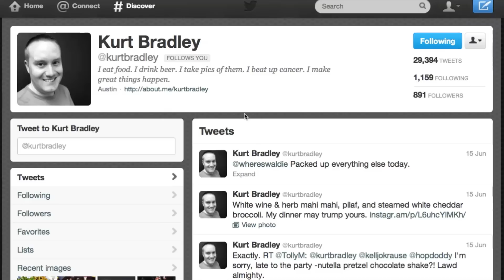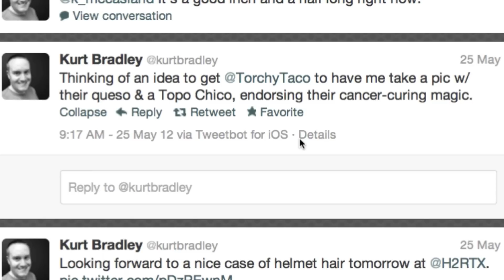Taco-thusiast Kurt Bradley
We've done a lot of soul searchin', but nothing quite stands out like Twitter and Fried Avocado fanatic, Kurt Bradley.  From hundreds of foodie photos to his self-proclaimed "cancer-curing queso," Kurt is one hell of a Devil's Advocate. Watch above for two minutes of true taco love. Follow @torchytaco and @kurtbradley on Twitter!